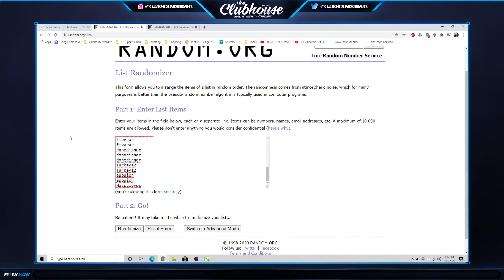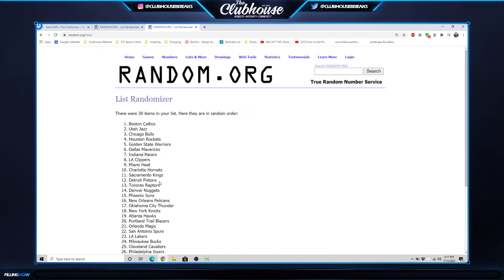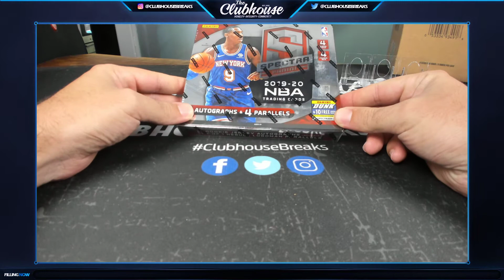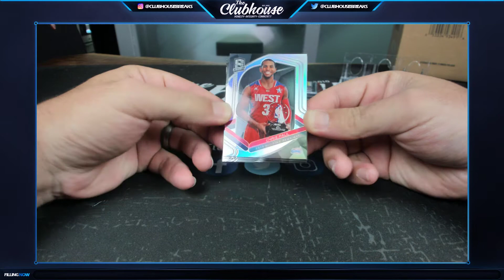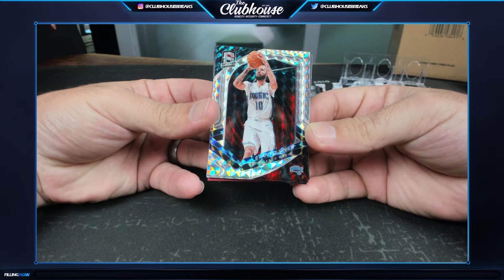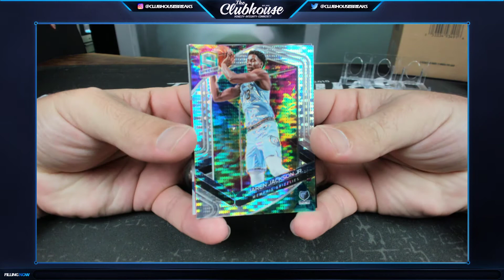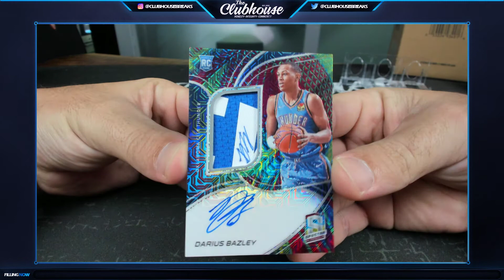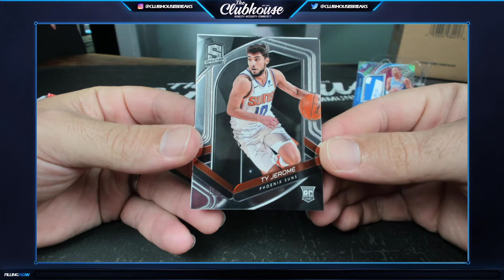2019-20 Panini Spectra Basketball Box RANDOM TEAM Group Break #5056